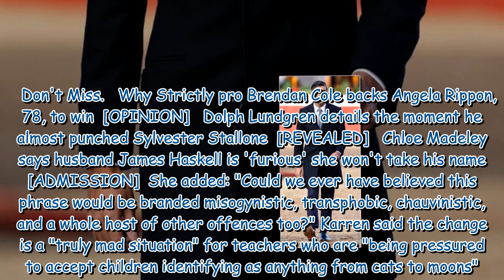Karren Brady calls for 'truly mad situation' on trans guidance to be sorted soon